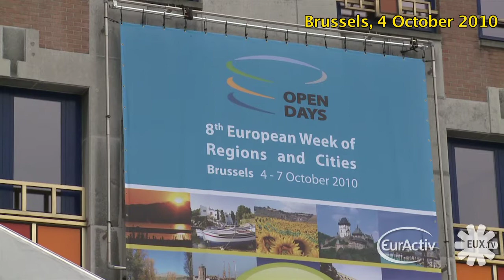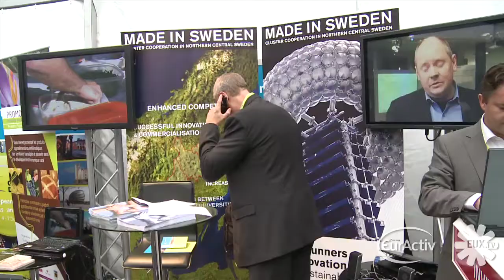EU's regions told to adapt to new financial reality: Open Days 2010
The European Parliament's Regions Committee (REGI) on MOnday hosted the Opening Session of the 8th edition of the OPEN DAYS - the European week of the regions and cities. This year event is devoted to the subject: Europe 2020: Competitiveness, co-operation and cohesion for all regions.

SOUNDBITE (English): Danuta Maria Hübner (PPE, PL), chairperson of the EP : "European cohesion policy is a development policy which in an adequate macroeconomic financial framework can achieve its full impact. Cohesion is, according to the treaty, a basic principle of EU integration. This principle makes cohesion policy a policy for all citizens of the Union. But of course, this policy should do more in region where catching up is a challenge".

SOUNDBITE (Italian): Mercedes Bresso, President of the Committee of the Regions: "We are not naive, when the 5th cohesion report and its conclusions come out, if they assert that there will be cohesion policies for all regions as we hope, that doesn't mean that that is exactly what the result of the negotiations on the budget will be in the Council The finance ministers need to know right away that cutting the cohesion budget is not in our view an acceptable option. We need arguments which go above and behind simple calculations of net payments which can be supplied by regions and cities, whom have to implement the structural funds. Whom if not us can talked of experience and success based on, the EU funding, and there fore we can be hands on defending the results of that policy".

SOUNDBITE (English): Johannes Hahn, EU Commissioner for Regional Policy "This event on bringing together key players from the public and private sectors can help translate these ambitions in to practical measures. Open days is an ideal platform for reflection how we can shape our future together and how we can better cooperate between the public and private sector to make the difference".

SOUNDBITE (in French): Rodi Kratsa-Tsagaropoulou (PPE, GR), EP Vice-President : "Following successive enlargements of the EU cohesion policies had always to adapt to the new socio economic realities. It is also had to adapt to the fact that we have remote and outmost regions, former industrial regions, partly populated regions as well as islands. Our regional policies has bring Europe closer to citizens and it urges different players and stakeholders to cooperate on different levels policies".

SOUNDBITE (French): Rudy Demotte, Minister-President of the Walloon region: "Europe is facing a period of transformation which stems from the crises that is had to go trough. This also have consequences in terms of employments social inequalities. This crisis also highlighted the structural weaknesses of European economy, and this transformation period stems from the need to offer response to the long-term challenges such as globalisation pressure on natural resources and demographic changes".

SOUNDBITE (English): Philippe Maystadt, President of the EIB: "Local and regional authorities are still today by far the most important counterparts in our activities, and we support them by a number of way. of course by direct loans, we loan directly to regions and cities, but also through co-financing activities partly funded from the EU structural funds via technical assistance and also more recently with the help of financial engineering. Just to give you an idea, in the last 3 years 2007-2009 we financed loans for project located in convergence regions for 66 billion euro which represent around 40% of our total volume of landing".